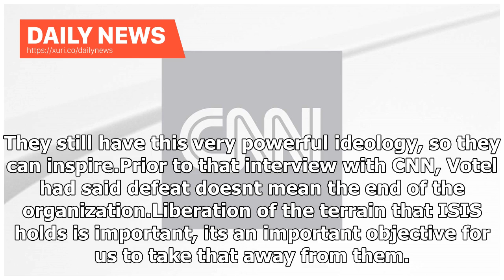Daily News - Trump surprises allies, claims US-backed forces reclaimed 100% of ISIS territory in ...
Daily News - Trump surprises allies, claims US-backed forces reclaimed 100% of ISIS territory in Syria

We just took over you know you kept hearing it was 90%, 92%, the caliphate in Syria, now its 100%, we just took over 100% caliphate, that means the area of the land were just have 100% so thats good, Trump said while addressing US troops at Joint Base Elmendorf-Richardson in Alaska on his return trip from Hanoi. But an official with the Syrian Democratic Forces told CNNs Ben Wedeman the fighting is ongoing and that they were surprised by this statement from Trump. The official also noted that mo...